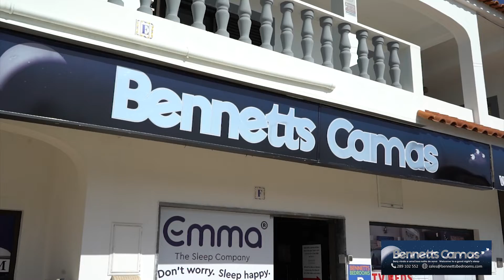Bennetts Bedrooms 10 Year Anniversary